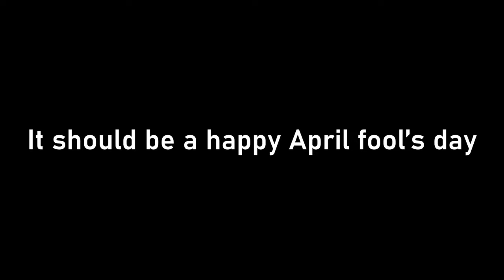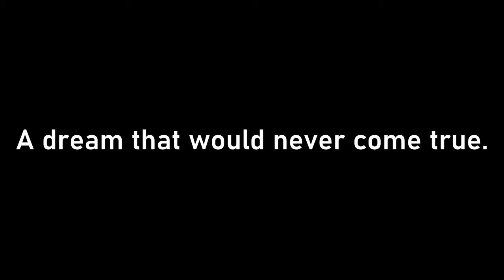Sad Announcement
I would be really hard to reply you guys but I'll try